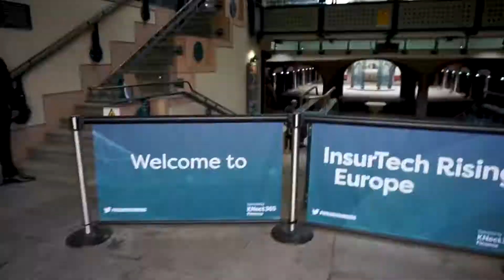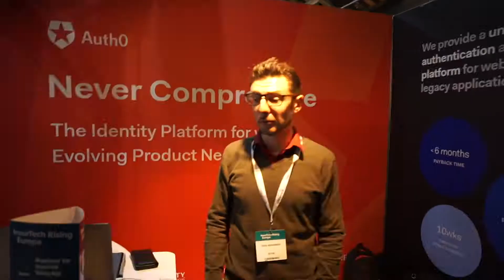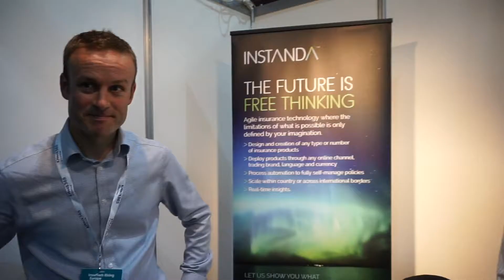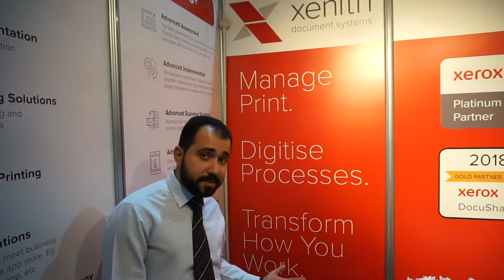InsurTech Rising Europe 2018 Vlog (ft INSTANDA)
Instanda was sponsors of InsurTech Rising Europe 2018 at Tobacco Dock, London. Watch this vlog to find out what was going on at the event!